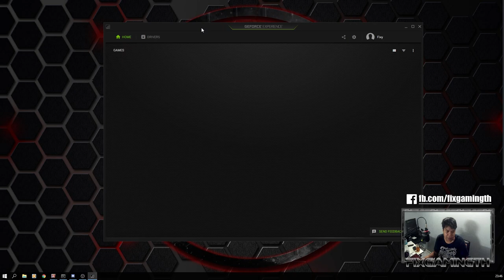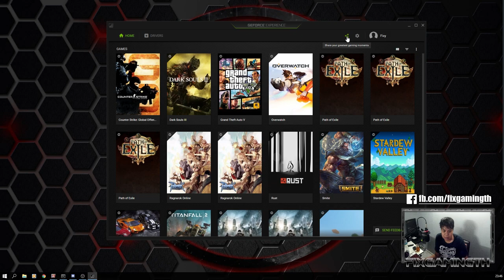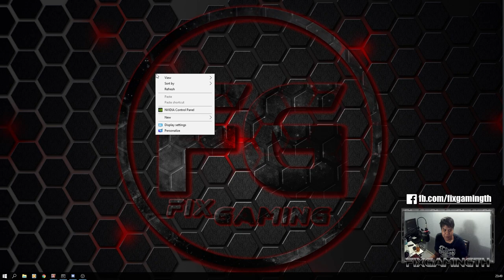windows 10 เล่นเกมแล้วกระตุกแก้ยังไงไปชมกัน | FixGamingTH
สำหรับใครที่มีปัญหาเรื่อง FPS Drop ผมหวังว่าวิธีนี้จะช่วยท่านได้บ้างนะครับ
▂ ▃ ▅ ▆ ▇ █ ตามติดชีวิตพวกเราคลิ๊กลิงค์นี้เลย

ย้ายไปโปรแกรม Discord นะครับ
ใช้งาน
ดาวน์โหลดโปรแกรมที่เว็บนี้
สมัครไอดี Discord แล้ว login
หลังจากนั้นกดเครื่องหมาย + ทางด้านซ้ายมือ
วิธีเซ็ตไมค์
กดรูปเฟืองข้างชื่อเราด้านล่าง
เลือกที่ voice
input ตั้งเป็นไดร์เวอร์ไมค์ของเรา
Output ตั้งเป็นไดร์เวอร์ลำโพงของเรา
Input Mode แนะนำให้ตั้งเป็น Put to talk
ตั้งปุ่มกดพูดให้เรียบร้อย
Thank you for Music Credit
เราจะมีกิจกรรมทุกๆ 200 คนติดตามนะครับ รอบต่อไป 2300 ลุยยยยย!!
Sub 1500 = สตรีม 12 ชม. [[[ complete ]]]
Sub 1700 = สตรีม 12 ชม. [[[ complete ]]]
Sub 1900 = สตรีม 29 ชม. [[[ complete ]]]
Sub 2000 = Exclusive Vlog [[[ complete ]]]
Sub 2100 = สตรีม ยันหว่าง : [[[ complete ]]]
Spec
-PC-
CPU: Intel Core i5 6500
M/B : MSI H170A Gaming Pro
RAM :Corsair VENGEANCE DDR4 16GB/2133mhz
VGA : Zotag GTX 970
SSD : Kingston 120GB

-Notebook-
MSI GE60
RAM 8GB